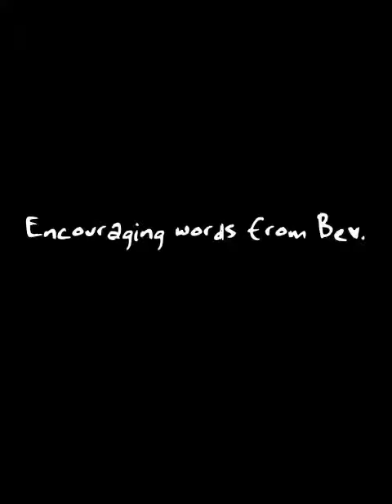Encouraging words from Bev.